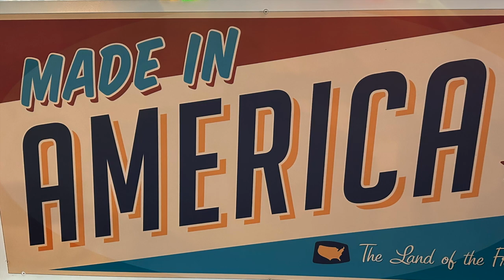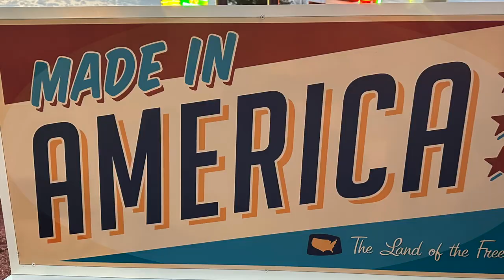KAYLEE BRYSON Mixes it up with the BOYS on SPRINGFIELD MILE DIRT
Kaylee Bryson had an eventful day on the Springfield, Illinois Mile Dirt, mixing it up with the Boys on the USAC Silver Crown Series tour. The 60th running of the Tony Bettenhausen 100 went off without a hitch alongside the Illinois State Fair, ongoing since 1853...history, tradition, excitement, drama...it was all there for the History Mystery Man. In addition to Kaylee, interviews include Shane Cockrum, Kody Swanson, CJ Leary, AJ Fike, Aaron Pierce, and a soundbite with the winner, Logan Seavey. After the race, I spent a fun night at the Illinois State Fair to take in the music, fun and fair food at one of the biggest and best State Fairs in America. Join me, the History Mystery Man, for a one-of-a-kind adventure at the Illinois State Fair with the USAC Champ Cars on the "world's fastest mile dirt"... enjoy, and thanks for your support!